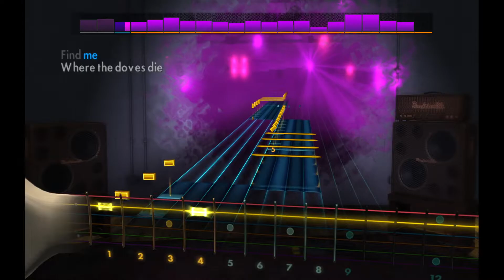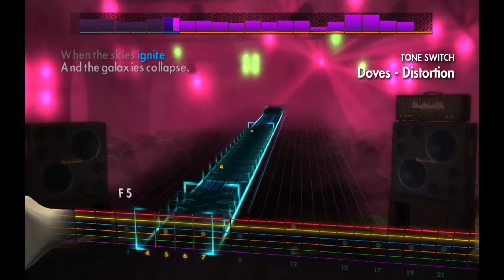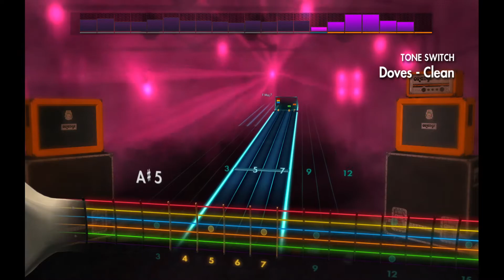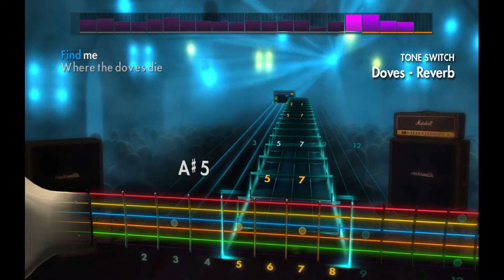Defamed - Doves [Rocksmith 2014](Rhythm)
Tuning: Drop F